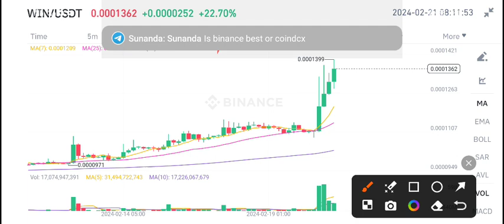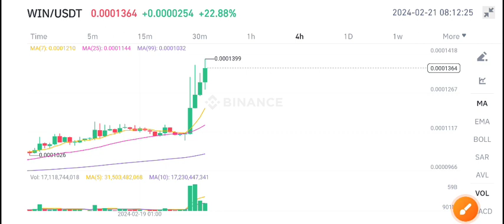Winklink WIN Coin Price Prediction! Win coin News Today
Queries Solved:
1.  today target
2.  price today
3.  price prediction
4.  token today target